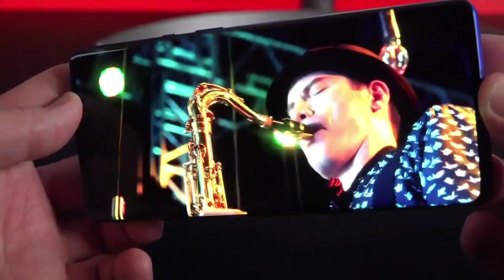Vivo X80 Series - Official Launch Date | Specs | Price in india | Vivo X80 Pro Unboxing